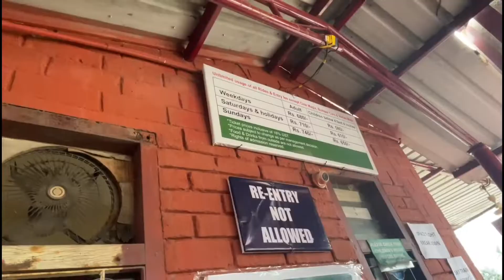অলপৰ কাৰণে বাছিলো || কেতিয়াও নাহো বহুত Dangerous || Accoland Water park in Garbhanga F.V. Guwahati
অলপৰ কাৰণে বাছিলো || কেতিয়াও নাহো বহুত Dangerous || Accoland Water park in Garbhanga F.V.